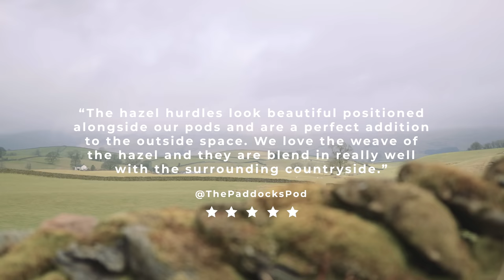How to install Hurdle Fencing | PrimroseTV at The Paddocks Pod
Join us at The Paddocks Pod in the lake district to find out how simple and easy it is to install natural wood hurdles in your garden. Bring the countryside to your outdoor space.

Show us your garden with MyPrimroseGarden